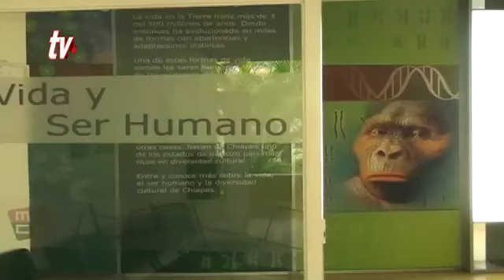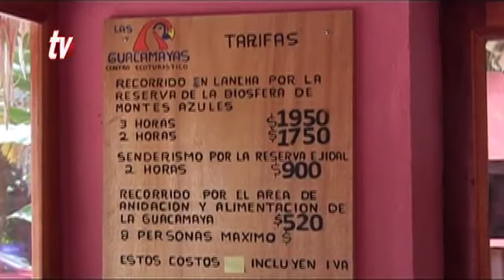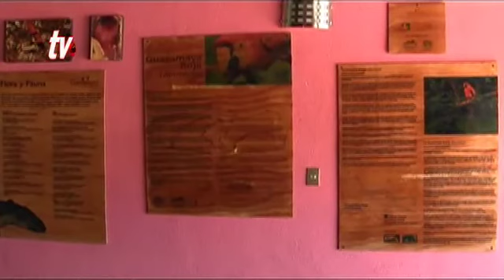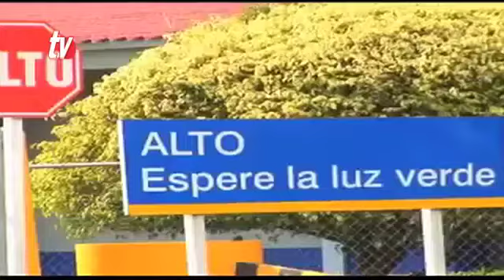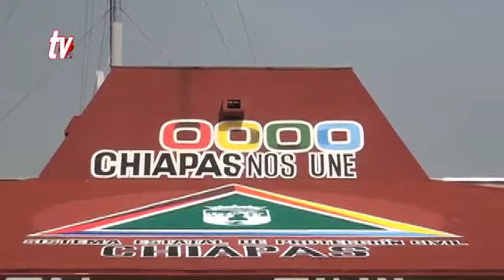Noticiero 21 02 2015